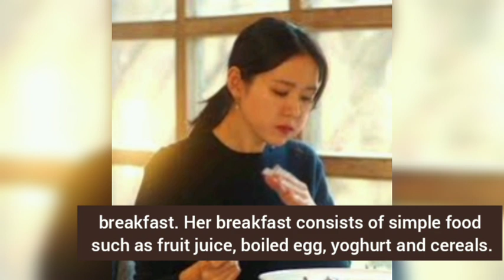Top 10 Korean Actor-Actress Diet You must Definitely Know | hyun bin | son ye jin | Cha eun woo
Hyun bin
Seo in guk
Iu
Bae suzy
Hyunbin sonyejin
Binjin
Son ye jin and hyun bin
Diet of korean actors
Korean actors
Korean actress
Korean actress lifestyle
Korean actors lifestyle